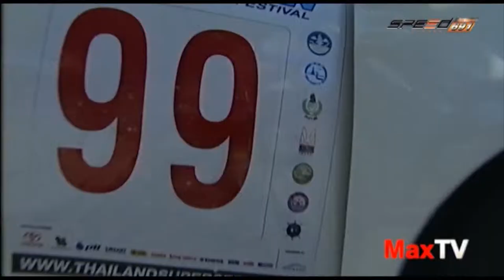MaxTV 17 ม ค 58 3/4